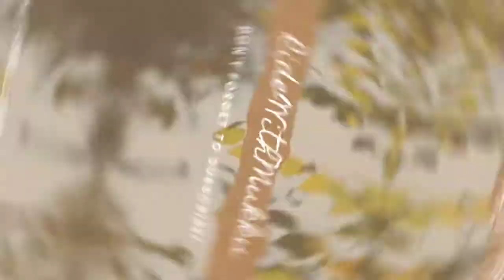Chilling with friend's at Patratu Dam Road || MT 15 MONSTER ENERGY ||NIGHT RIDE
Ridewithmukku
MT 15
MT 15 MONSTER ENERGY
PATRATU DAM
PATRATU DAM ROAD
RANCHI
RAMGARH
BHURKUNDA
APNA RIVER SIDE
MT 15 NIGHT RIDE

JH01 MukKu
Sunday Masti Ride